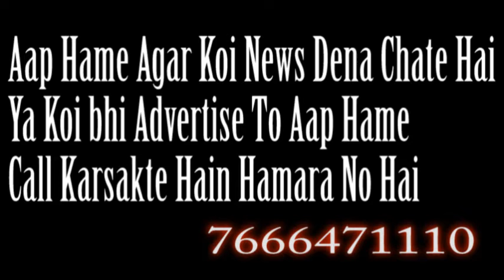B.J.P party ke ummed waron ko fatwe se lagta hai dar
b.j.p ko maulana ke fatwe se lagta hai dar b.j.p ke ummedwaron ka khana hai ki hamari jeet pakki hai wobhi bhari bahumaton se lekin agar koi maulana agar fatwa de ke b.j.p. ko vot nade to hamare 50 % vot opposite party ko chale janenge aur hum haar sakte hai